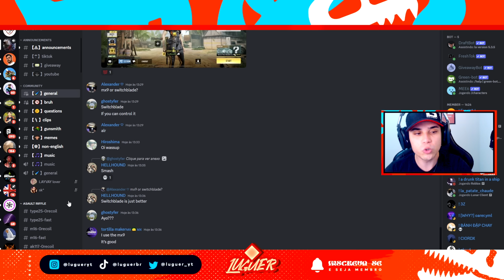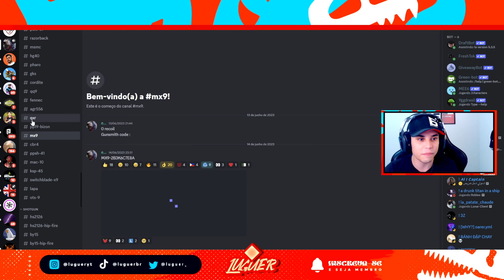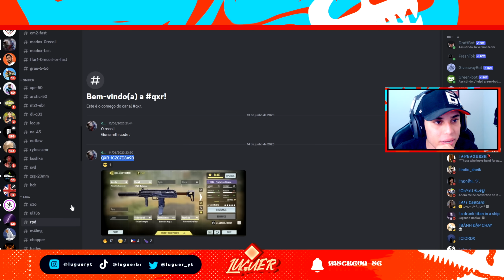63 KILLS COM ESSA CLASSE SECRETA do SUBMUNDO das CLASSES do COD MOBILE! (quebrada)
63 KILLS COM ESSA CLASSE SECRETA do SUBMUNDO das CLASSES do COD MOBILE! (quebrada)

🟢CP mais barato? Sò na Codashop, garanta já sua arma P2W

🔵Diamantes mais barato? Sò na Codashop, garanta já sua skins e personagens no Farlight 84

use o cupom LUGUER10 para comprar qualquer coisa no site do REI DAS LUVINHAS!